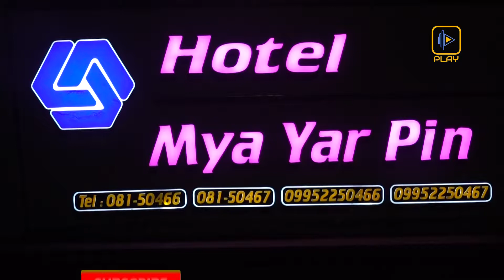Hotel Mya Yar Pin _ Kalaw (Play Production Myanmar) အေးချမ်းတဲ့ကလောမြို့လေးက ဟိုတယ်မြရာပင်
Director : Theint Thiri
DOP : Pyae Sone Mg Mg
Production Company : Play Film Production Myanmar
Country : Kalaw
Client : HOTEL MYA YAR PIN